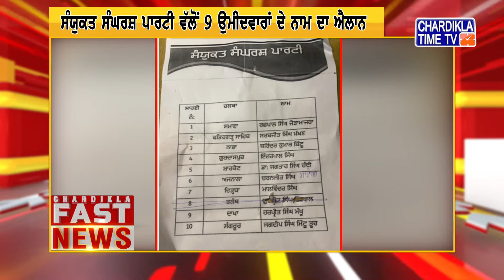Punjabi News Live Today | Punjabi Latest News Today | Fast News | Top News | Chardikla Time Tv News